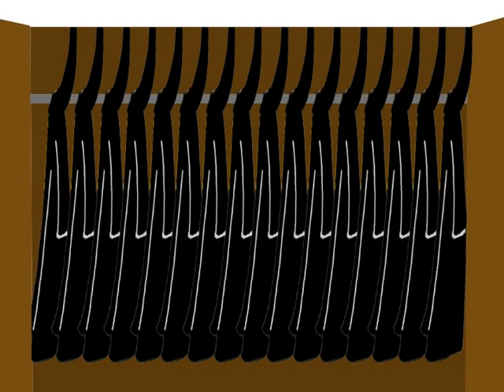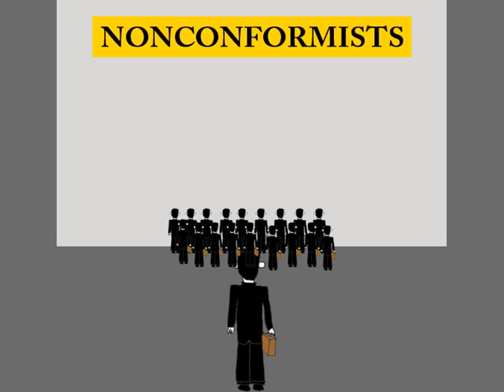Freak Kitchen - The independent way of life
video clip made by me on the song "the independent way of li